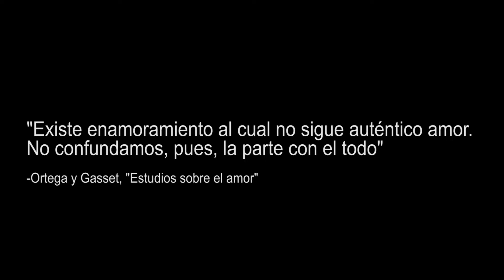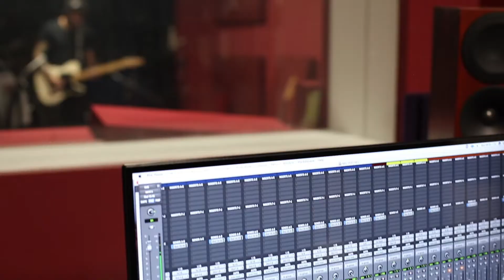Mr Sanchez - Pequeña estrella (fugaz) (vídeo oficial)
Mr Sanchez - Pequeña estrella (fugaz)

ARTISTA: Mr Sanchez
DISCO: Cinco canciones de amor
SINGLE: Pequeña estrella (fugaz)
Letra: Darío Sánchez
Producción musical: Paco Morillas
Videoclip: Rosie Mayell

Letra:

PEQUEÑA ESTRELLA (FUGAZ)

Cada mañana sus sandalias blancas.
Y al quinto día la noche esperaba.
“Hueles bien, te invito a mi cama”,
ella me dijo que no se fiaba

Pequeña estrella.
Verdad a medias.
Pequeña estrella (fugaz).

“No bebas tanto que no te hace falta”,
decía mientras yo me enamoraba.

(Le dije…)
“Eres tú la que me emborracha;
quizá deje el amor cuando te vayas”

Pequeña estrella.
Verdad a medias.
Pequeña estrella.
Verdad a medias.
Pequeña estrella (fugaz).

(Nunca le dije…)
¡Qué intensamente brillas aquí dentro!
¡Siento que yo ilumino el universo!